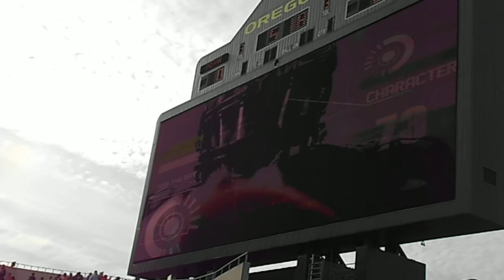Civil War 2011 Duck Ride.AVI